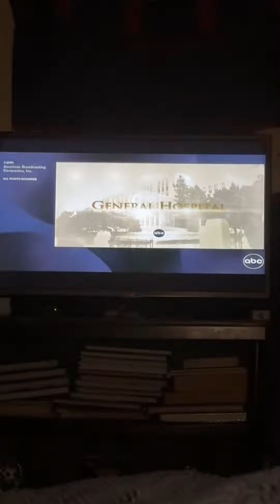General Hospital Role Play tease (February 5th 2024)￼￼￼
“So. What you’re saying is this was an inside job?”

TODAY ON GH… RP… Laura gives Nicholas a reality check plus, ￼￼Dante questions Sonny and Beatrix wants to speaks time with Jayden